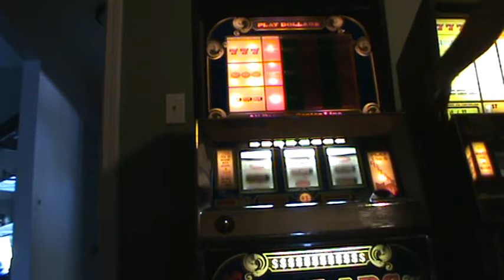DollarSlots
Demo of dollar slot machine in private collection!